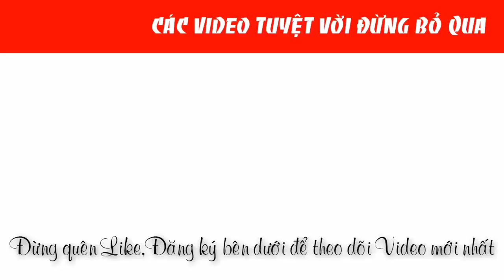So sánh Máy vặn vít Yunica YD-8H và Top 8H chính hãng Taiwan |0888958836